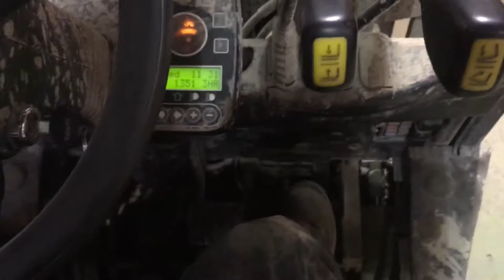Clark C25 Forklift • Blown Differential •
Gather around everyone, I have another story:

So I basically finished overhauling the transmission on this Clark C25 forklift 5 weeks prior, only to get a call back saying we did a poor repair on the transmission and they were having issues.

So I arrive on site and inspected, immediately I know something is up with the differential.  You can even hear my sigh of frustration in the video haha.
Brought the unit to the shop on a flat deck and opened her up  to find I was correct that the differential had pretty much grenaded itself.  After filling an ice cream tub of shredded metal gears and bearings, it was time to advise the customer who of course disputed the whole thing, but thankfully I had taken video and photos of the tear down which was evidence enough to prove the extent of the damage caused by their employees.

Later it was confirmed due to multiple operator errors, those of which had later been found out to be drag racing, brake standing and launching the forklift to the extent that it had destroyed itself from the excessive abuse.

Huge costly mistake that could’ve been easily avoided and a good training aid to other mechanics out there to always document with a camera when tearing down equipment, especially in cases where you suspect operator error or abuse to be the cause of the damage.